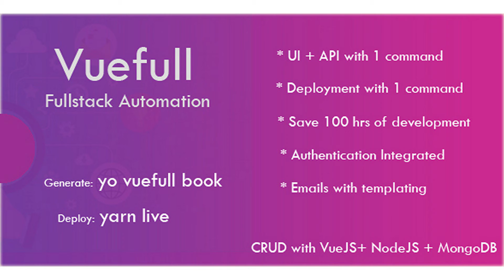Vue Fullstack Automation - Database CRUD Generator using VueJS, NodeJS, MongoDB | Codecanyon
Download Vue Fullstack Automation - Database CRUD Generator using VueJS, NodeJS, MongoDB
Vue Fullstack Automation – Database CRUD Generator using VueJS, NodeJS, MongoDB Create, Customize and deploy enterprise-level fullstack web application from scratch under 5 minutes Demo Documentation Email: Database CRUD (Create, Update, Delete, Read, Search, Sort, Pagination, Export) operation using VueJS + NodeJS + MongoDB (Material Designed) —-——- Full refund::: if it does not work as per demo Free::: Production setup (on ubuntu box) Additional requests for customization are possible and accepted on a case by case basis @ $100/hr ADVANTAGES A perfect boiler plate for Fullstack web app. Carefully designed to fit in any project requirements with little customizations. Save more than 100 hours of development time. A single line of code auto generates all the required HTML + API endpoints to perform user interactive database operations yo vuefull book Single line of code to generate production version which can be directly copied to the live/test server with minification yarn prod FEATURES Auto generate database admin pages with single line of code (Material Designed) Generate Create, Update, Delete, Read, Search, Sort, Pagination, Export with `1 command`. All operations(Create, Update, Delete, Read, Search, Sort) are through API hence consumes less client memory Integrated authentication module `Login, Signup, Change Password, Forgot Password, Reset Password, Edit Profile` User Roles module with level of separation Highly scalable, can handle more than 50000 database operations per second Best user experience with Single Page Application Modular coding structure Perfect boiler plate for MEVN Stack with all required elements Auto deploy to production server Better and cleaner JavaScript code Simplified installation and configuration Reliable: Load fast and provide offline experience Fast: Respond quickly to user actions Engaging: Feel like a native app on mobile devices Industry best practices Accessibility support out of the box All configurations at 1 place Highly customizable Separate API and Client, hence highly flexible Created using the latest technology stack `MongoDB ExpressJS VueJS NodeJS (MEVN)` Auto generate minified files for deployment to production server Modular Emails with integrated templating feature Multilingual support Headless architectue Single page progressive ecommerce app using VueJs All assets(js,css,images) are precached for a faster user experience Modular coding structure Full source code shared (Both Client and Server) Easy deployment to production server Improved markup and semantic. Better and cleaner JavaScript code Simplified installation and configuration Role based admin panel Transactional emails Flat learning curve VueJS Fullstack Fullstack Automation is successor to the following —-- mCRUD – “mCRUD” (AngularJS 1.6 + NodeJS + SQLServer) – 157 enrolled MEANCRUD – “MEANCRUD” (AngularJS 1.6 + NodeJS + MongoDB) – 115 enrolled
 null

download Vue Fullstack Automation - Database CRUD Generator using VueJS, NodeJS, MongoDB | Codecanyon Scripts and Snippets